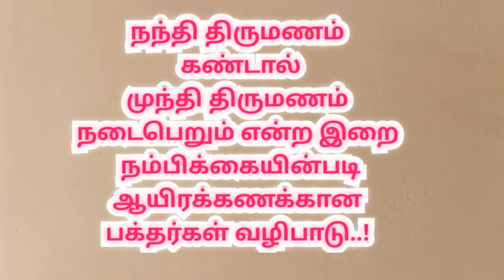thirumalapadi nandi kalyanam 2022|திருமணத் தடை நீக்கும் கோயில்| திருமழப்பாடி நந்தி திருமணம்|Ariyalur